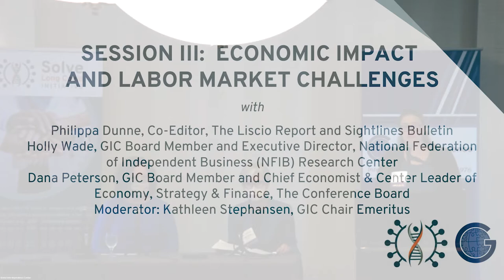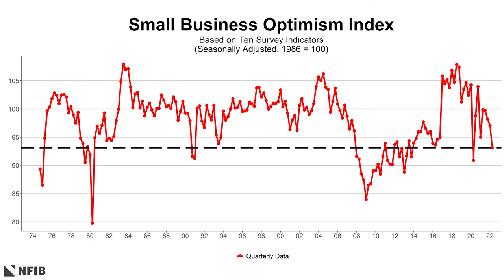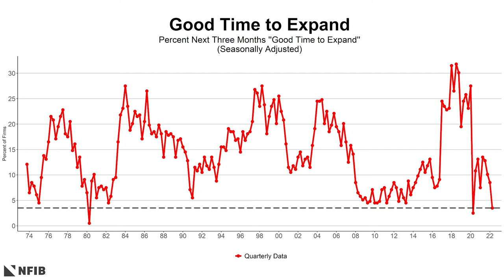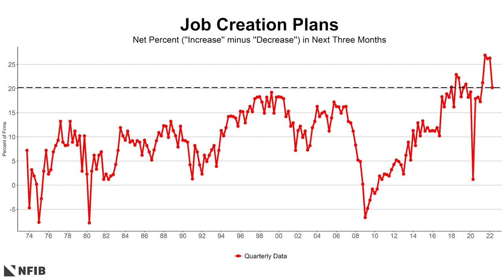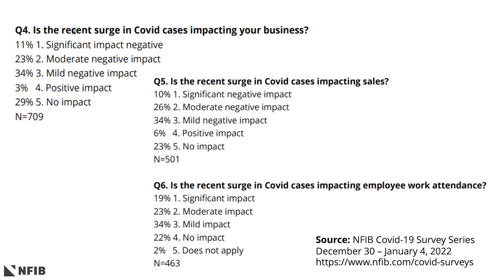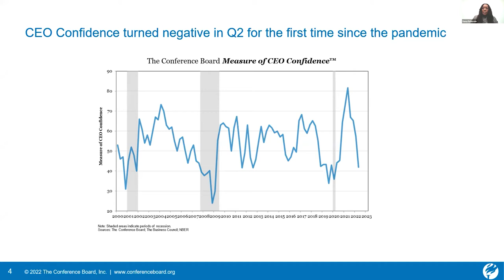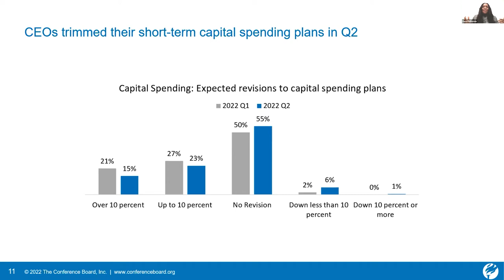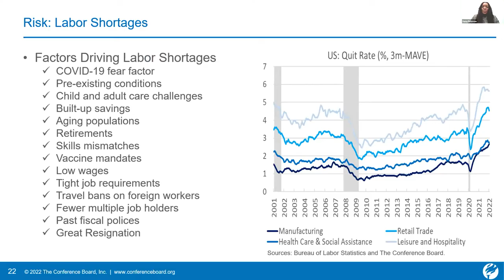Long Covid: Research, Policy & Economic Impact Session 3—Economic Impact & Labor Market Challenges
In partnership with the Global Interdependence Center, Solve M.E. hosted Signature Event: Long Covid: Research, Policy to explore the pandemic and LongCovid's long-term healthcare, policy, and economic impact with an outstanding array of thought-leaders, researchers, and practitioners.
Session 3 features the following:
Philippa Dunne, Co-Editor, The Liscio Report and Sightlines Bulletin
Holly Wade, GIC Board Member and Executive Director, National Federation of Independent Business (NFIB) Research Center
Dana Peterson, GIC Board Member and Chief Economist & Center Leader of Economy, Strategy & Finance at The Conference Board
Moderator: Kathleen Stephansen, GIC Chair Emeritus